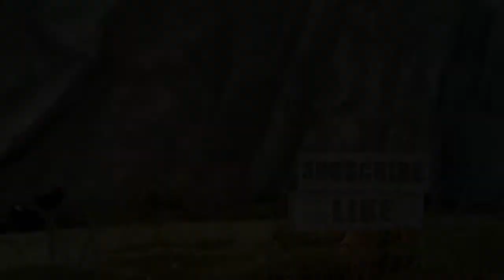HD Shorts: REACH Battle 'Goose [HD]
Sometimes a whim pays off. In this episode of HD Shorts, watch a mongoose team do a different kind of mowdown in an Assault game in Halo: REACH a couple nights ago.

Do you have a clip to submit for an HD Short? Contact AddiCt3d 2CHa0s (the "0" is a zero) on LIVE or at Halo Diehards Forums

Did you enjoy this video? Please "Like" it to help others see it ;D

Team players in this film:
AddiCt3d 2CHa0s (turret)
AimlessGohan (bomb carrier)
Artois33cl (mongoose driver)
Die Happy 571
Rhadamanthos6
TR1XIE
Wheezin Minion
XAuburnCLRX

Halo Diehards intro and extro by AddiCt3d 2CHa0s